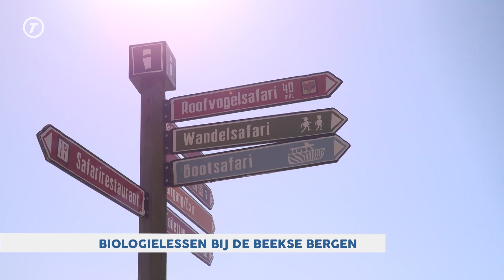Biologieles bij de Beekse Bergen: ‘We brengen het schoolreisje naar de kinderen toe’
HILVARENBEEK - Nu de scholen zijn gesloten en ook dagjes uit geen optie zijn, biedt de onderwijsafdeling van de Beekse Bergen uitkomst. Vanaf morgen publiceert zij tweemaal paar week een online biologieles die kinderen van de basisschool thuis kunnen volgen.